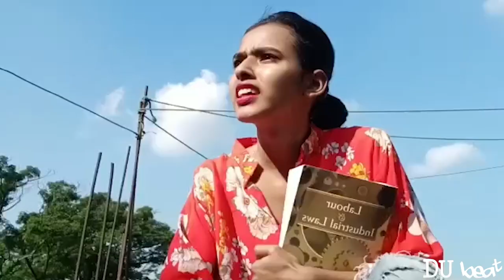DU Beat: Things Daulat Ram College Students Relate to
ThingsDUStudentsCanRelateTo | Daulat Ram College.
As the new Delhi University college semester begins, albeit online, we at DU Beat can’t help but reminisce the good ol’ days on campus in our latest video series - Things DU Students Can Relate To! This week’s we revisit what students of Daulat Ram College or DRC students relate to!

Tag all your DRC friends in the comments below and share with us, what things you miss about Daular Ram College!